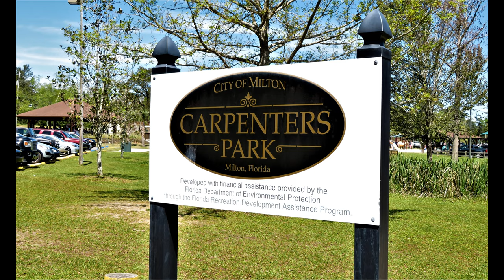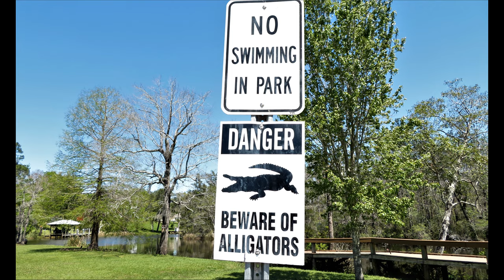Carpenters Park Milton FL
Panhandle of Florida
Santa Rosa County
City of Milton, Florida
Along the Blackwater River.
No admission fee
2 boat launch ramps, pavilions, playground, restrooms